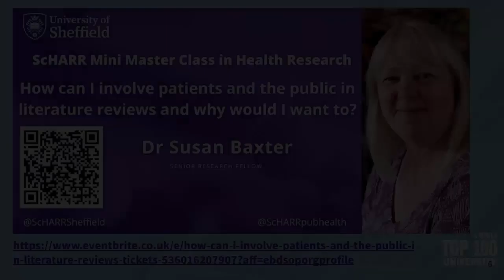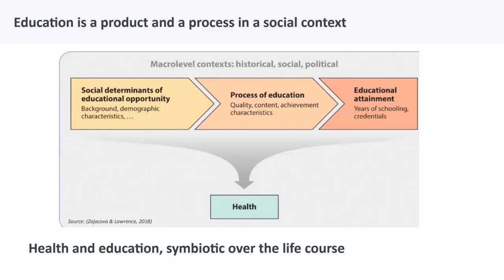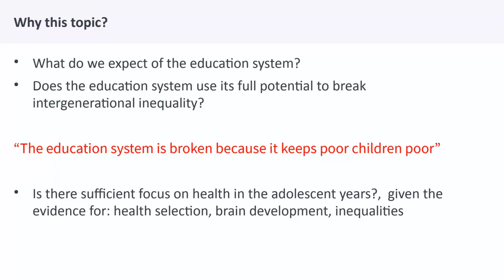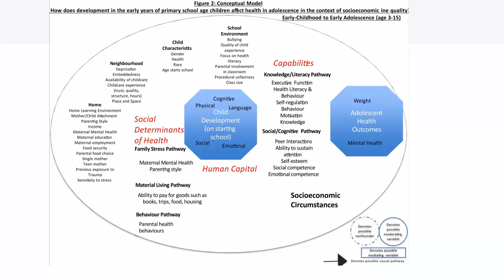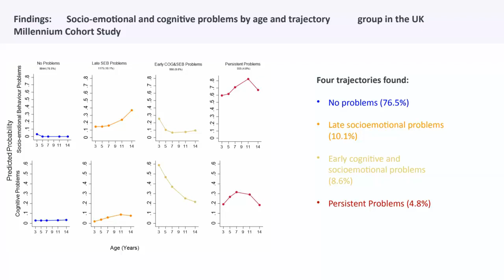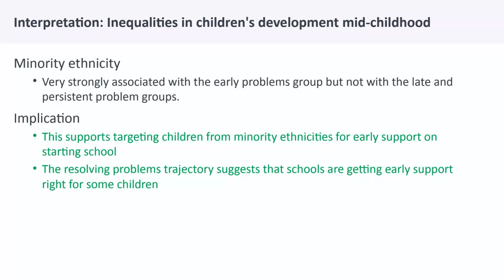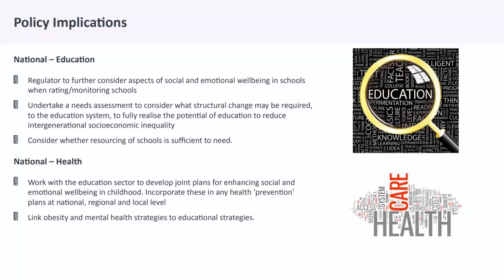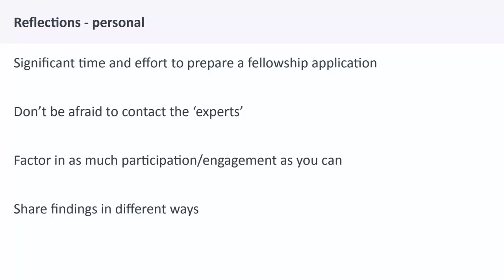ScHARR Mini Master Class in Health Research - Michelle Black - 'Best Start in Life', then what?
Abstract:

During her talk Michelle will share findings from her research which explores the relationship between development in school age children and subsequent weight and mental health in adolescence. She will discuss which aspects of child development most affect later health. Additionally she will present her longitudinal analysis identifying trajectories of child cognitive and socio-emotional development from age 3-14 years; the characteristics of those trajectories; and their associations with weight and mental health at age 14 and 17, in a UK cohort. She will discuss implications of the findings in relation to building upon 'best start in life' policy to create a child and adolescent health life course strategy aimed at reducing inequalities in adolescent health.

Bio:

Michelle Black is a research fellow and public health registrar in the final stages of her NIHR doctoral fellowship on child and adolescent health inequalities at ScHARR. Her research focuses on the relationship between child development and adolescent health, beyond the 'best start in life' period. In particular this is to understand how inequalities in development in school age children affect adolescent weight and mental health. Her work involves a unique mix of epidemiological methods and knowledge mobilisation to produce actionable evidence to identify policy questions and inform policy to reduce child and adolescent health inequality. She is also a lecturer on the MPH programme at ScHARR and senior associate editor of the journal Public Health in Practice. She is also a pharmacist and prior to working in public health she worked in medicines management in primary and community care in the NHS for 17 years.